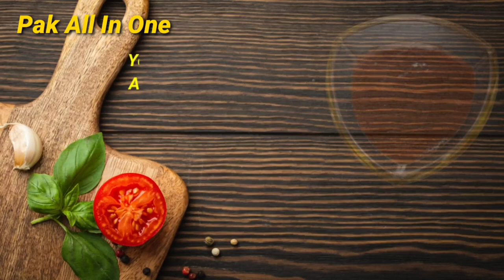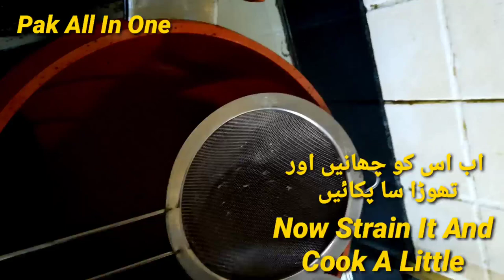Sweet Sour Sauce Of Apricot And Dry Plum |آلو بخارے اور خوبانی کی کھٹی میٹھی چٹنی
In this video you will learn how to make Sweet Sour Sauce Of Apricot And Dry Plum. Apricot and dry plum sauce is easy to make and is very delicious.
you can eat anything with this sauce like fruit chat or samosa katlus.

homemade recipe
homemade sauce
homemade apricot sauce
sweet sour sauce
apricot and dry plum
homemade sauce recipe
apricot and dry plum sauce
homemade sweet sour sauce
cooking recipe
homemade sweet sour sauce recipe